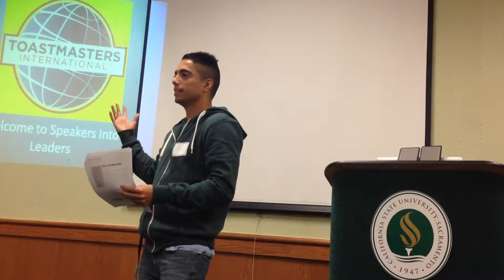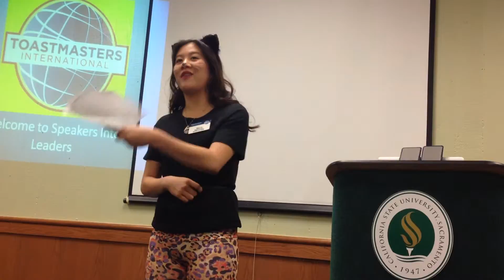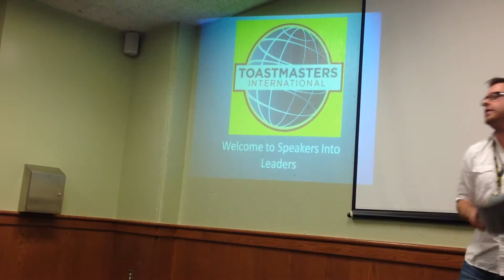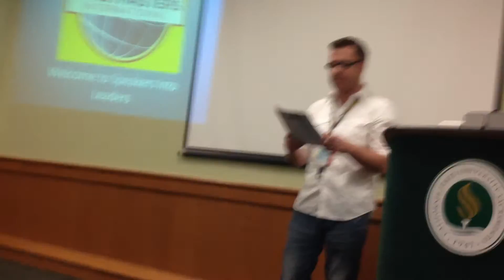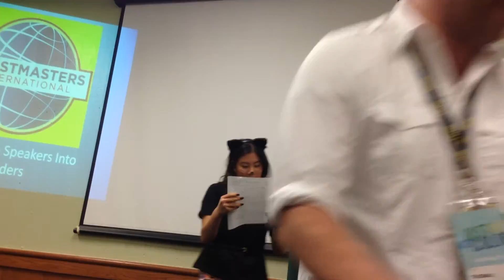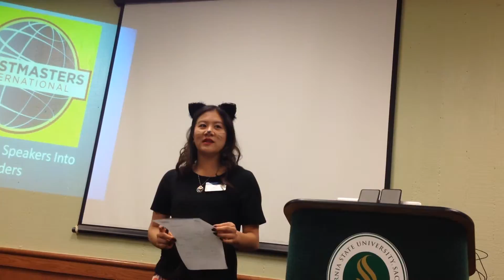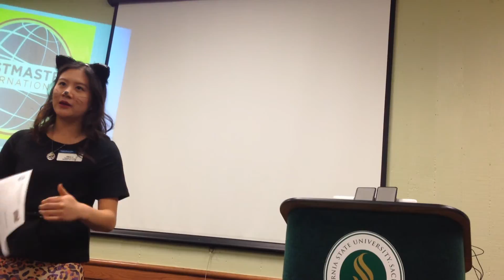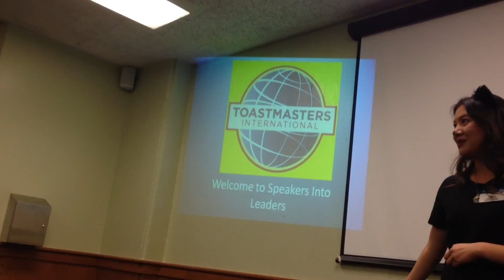Evaluations and Evaluators 10 30 2013